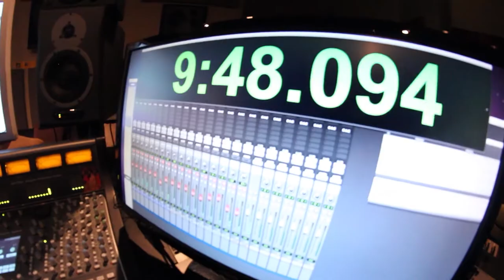Westcoast'n - 1stPlace - Trackshack Live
Trackshack Live is back! With a special presentation featuring 1st Place. A band out of Fairfield California. Doing an orginal called,"Westcoast'n".

Drums: Derik
Bass: Dustin
Guitar 1: Matt
Guitar 2: Ritchie
Lead Vocal: TJ

Camera Man 1: Erik Mullinix
Camera Man 2: Peter de Leon
Camera Man 3: Hugo Allen

Recording Engineer: Teng Thow
Mixing Engineer: Peter de Leon

Video editing: Peter de Leon

Special thanks to:
Chuck Hansen

    Category

    Music
    License